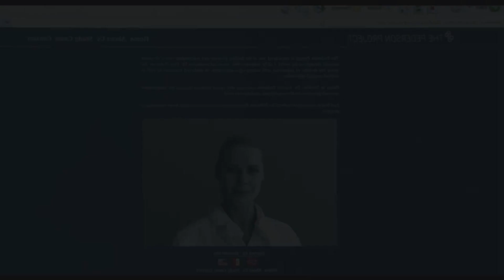JIGSAW AZ IGAZSÁGOSZTÓ: Fűrész X - Kritika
Van itt minden, az öröm mégsem teljes.
Az írott verziót a Puliwoodon olvashatjátok.